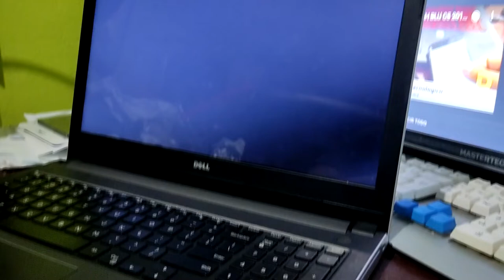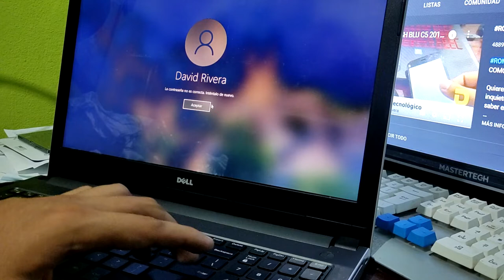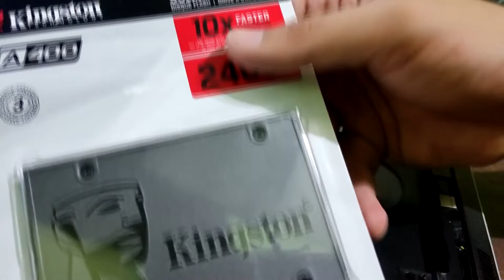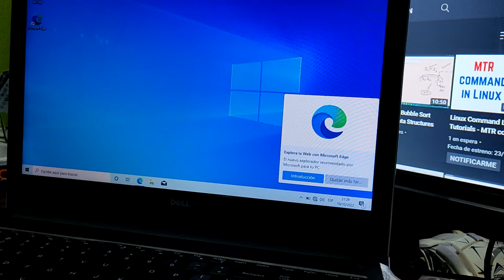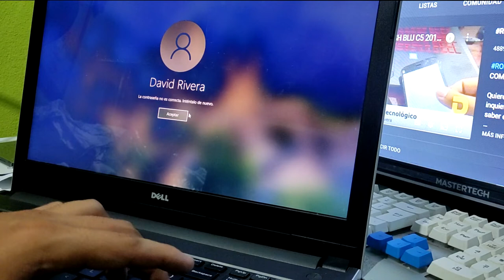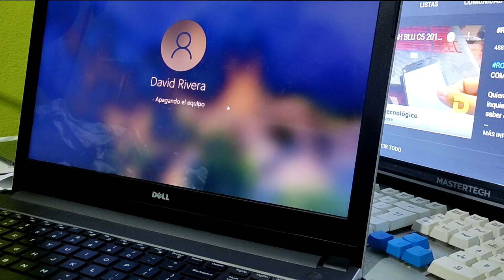COMO CAMBIAR DISCO DURO DE LAPTOP A DISCO SOLIDO HDD A SDD - MEJORA EL RENDIMIENTO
MEJORA LA VELOCIDAD Y EL RENDIMIENTO EN GENERAL DE TU LAPTOP

NO TE CARGA GOOGLE CHROME, NO TE CARGAN LOS VIDEOS DE YOUTUBE, SE CONGELA AL INICIAR